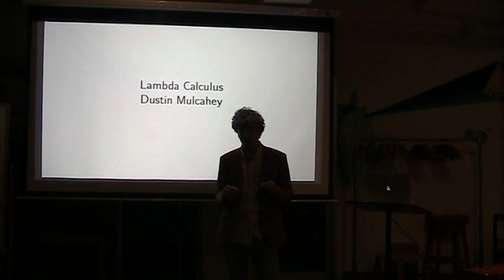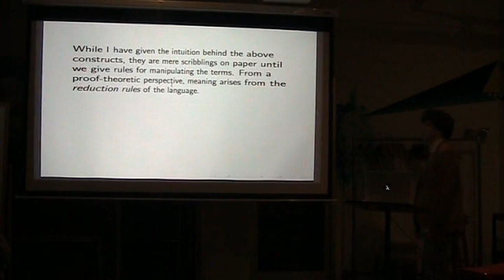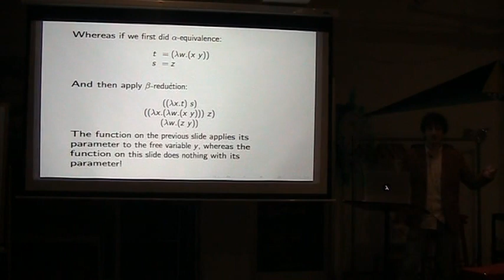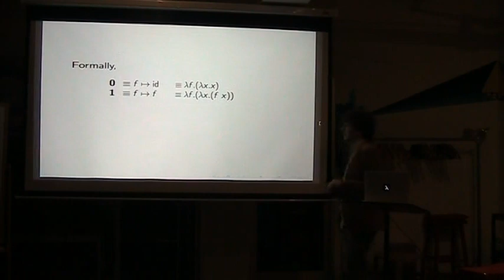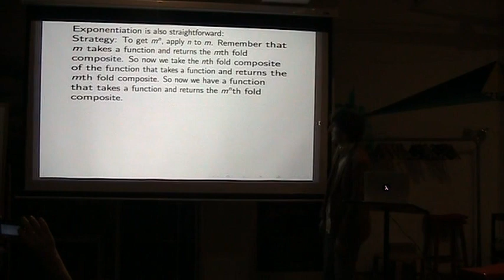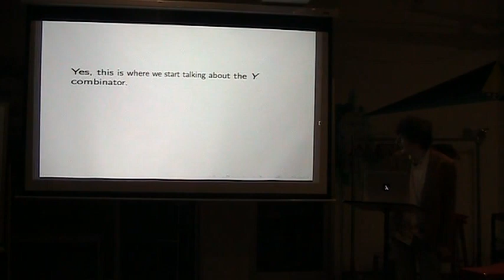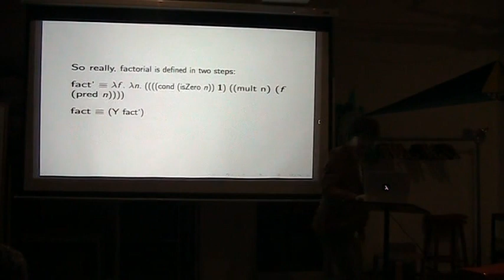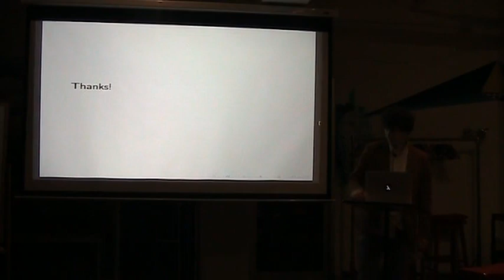Dustin Mulcahey on Lambda Calculus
LISP has its syntactic roots in a formal system called the lambda calculus. After a brief discussion of formal systems and logic in general, I will dive in to the lambda calculus and make enough constructions to convince you that it really is capable of expressing anything that is "computable". Time permitting, I will talk about the simply typed lambda calculus and the Curry-Howard-Lambek correspondence, which asserts that programs and mathematical proofs are "the same thing".

Dr. Dustin Mulcahey holds a PhD in Mathematics with a specialization in Homotopy Theory.